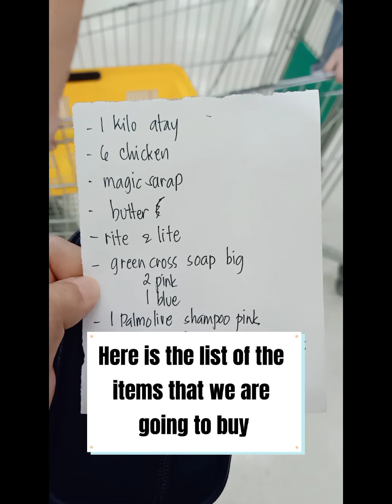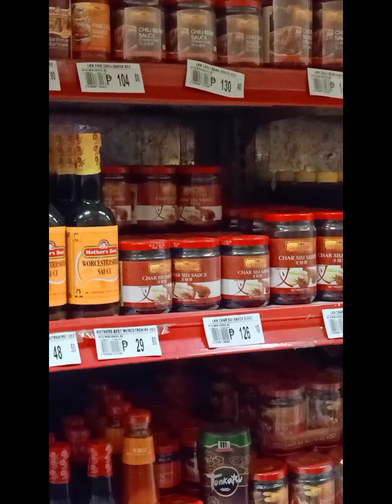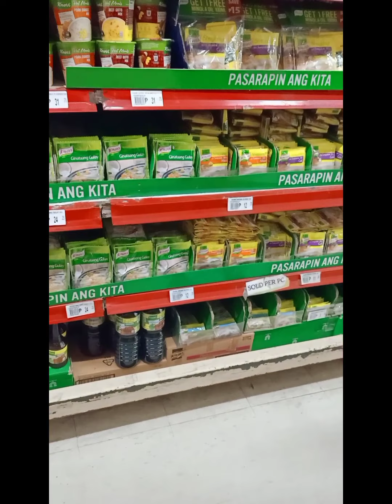Grocery shopping challenge